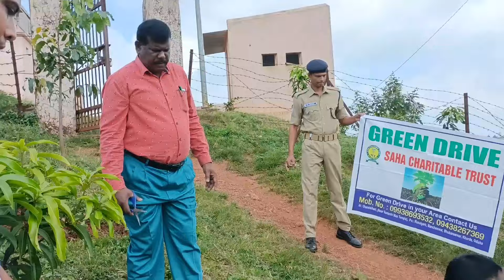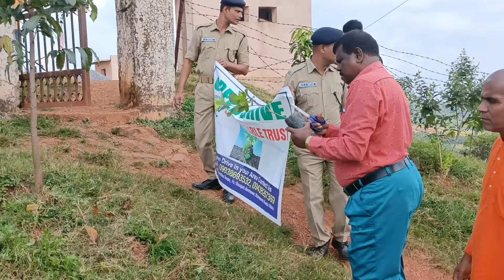Plantation of Mango & Guava Tree at 1st IR Bn. Koraput by Saha Charitable Trust, BBSR on 27/10/2024